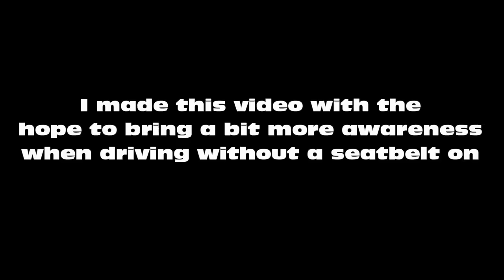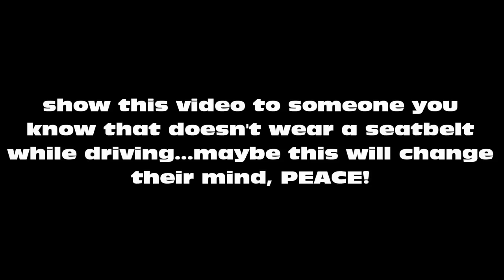NO SEAT BELT CAR CRASH COMPILATION #4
READ DESCRIPTION
All you got to do to enter is
comment what giftcard you wanna win :)
what giftcard gets commented the most will be given to the winner on 30th March on my video :)
also if you have any compilations for anything game crash sighting etc send to my email
enjoyyyy